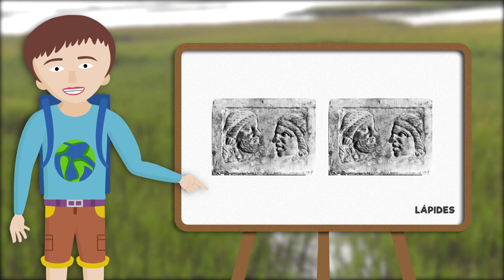FNT07E17 - PN da Ria Formosa: cidade romana de Balsa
Sabias que nesta área protegida existem vestígios arqueológicos da cidade romana de Balsa?